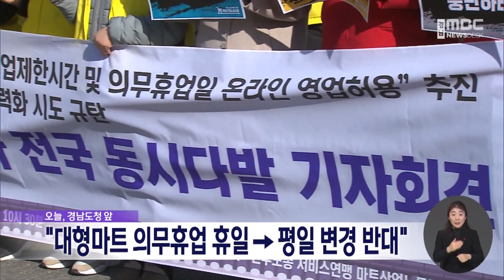"대형마트 의무휴업 휴일 → 평일 변경 반대" (2023.01.17/뉴스데스크/MBC경남)